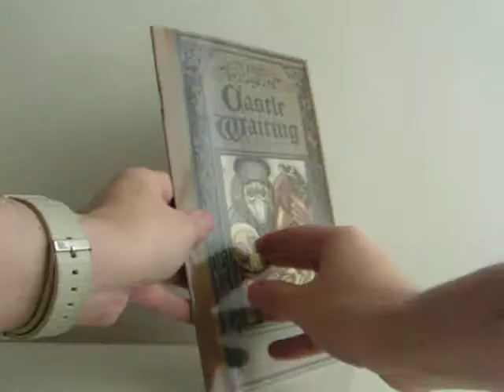Castle Waiting Vol. II #12 by Linda Medley - preview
This is the long-awaited special all-bowling issue, as Henry, Dayne, Chess, Tolly, Peace and Simon wage an all-out ninepin war... and it turns out one of them has heretofore unsuspected bowling skills! Like all good sports competitions it's a high-stakes battle to the very last frame. Meanwhile, back in the kitchen, Dinah and Jain pull out more and more dresses from the bottomless trunk and use a not-terribly-resistant Rackham to model them. All this, plus conjectures about what the heck's going on with the mysterious, elusive, and somewhat sinister Dr. Fell.

24-page black & white comic book, $3.95